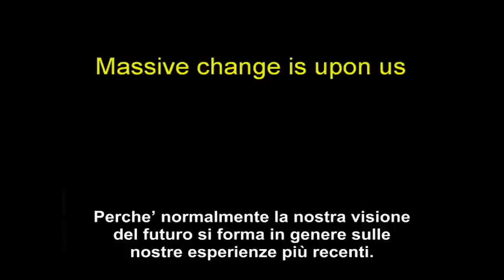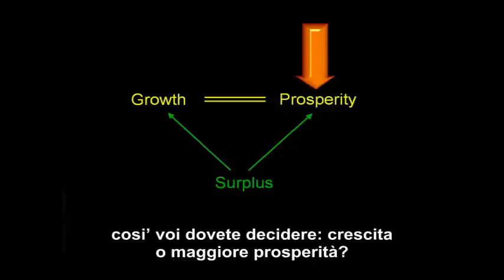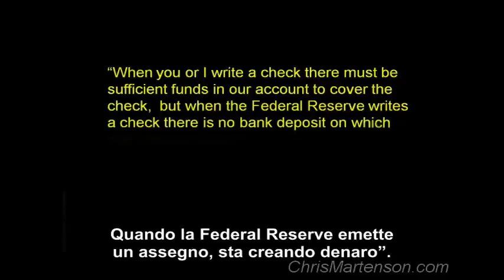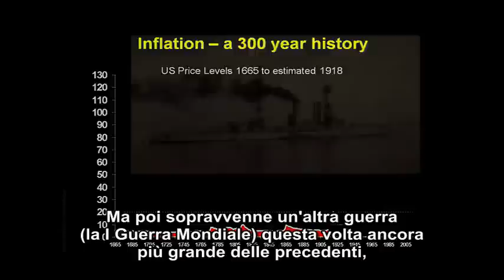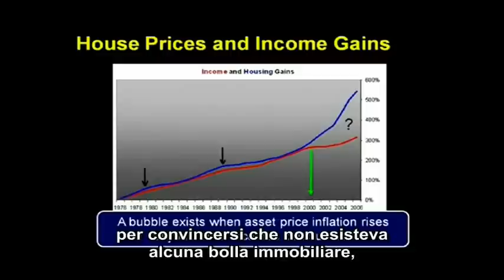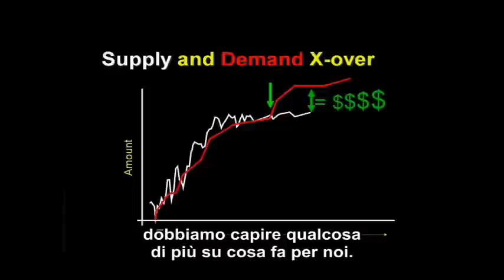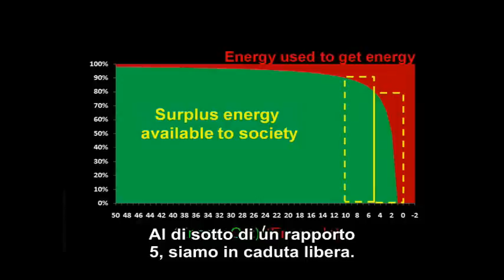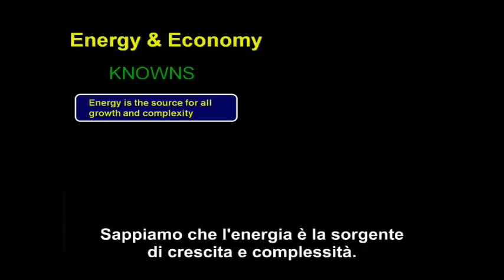Crash Course 1of2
In Depth Look Into Our Economic Future
Chris Martenson Crash Course